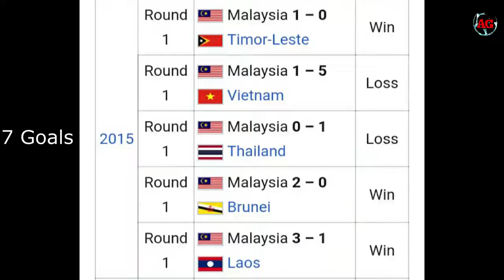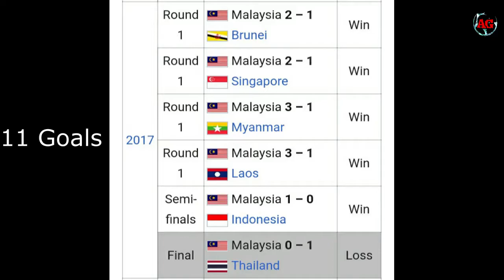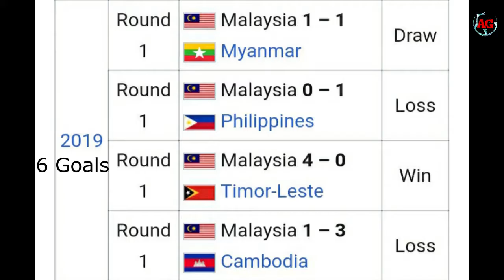Malaysia U-23 All Goals Sea Games 2009-2019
Rangkuman gol-gol Malaysia B-23 dalam pertandingan Sukan Sea untuk edisi 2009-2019.
Malaysia memenangi pingat emas Sukan Sea sebanyak dua kali pada tahun 2009 dan 2011 serta pingat perak pada tahun 2017.